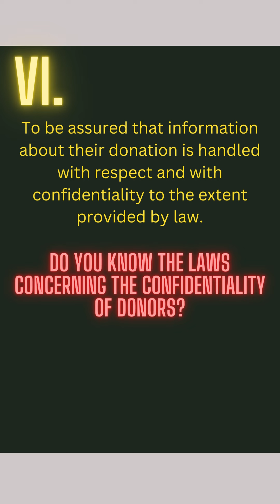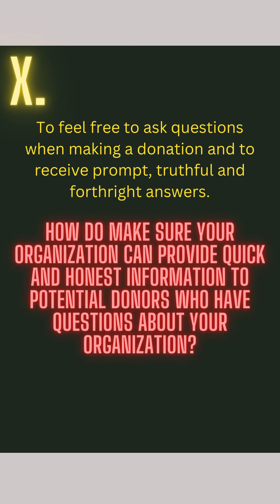What Every Organization Should Know About Donations (The Donor Bill of Rights)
What Every Organization Should Know About Donations The Donor Bill of Rights printed with permission from the Association of Fundraising Professionals. Download a pdf of the Donor Bill of Rights in English, Spanish or French. Non-profit fundraising and development.

Life with ACEs.

Antsy Nancys. No Negative Nancys. Positive Peer Potential.